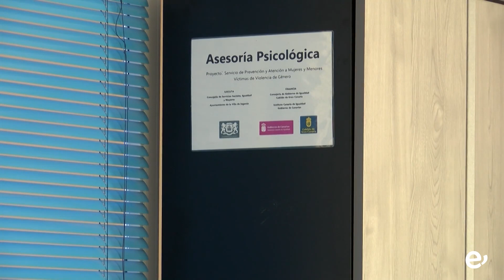Igualdad impulsa nuevas acciones de sensibilización dirigidas al tejido asociativo del municipio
Tienen como fin dar a conocer el servicio de Prevención e Intervención Integral a Víctimas de Violencia de Género en la Villa de Ingenio y comienzan este jueves en Los Molinillos

Bajo el lema "Tú Importas", el Ayuntamiento de Ingenio, a través de la Concejalía de Igualdad, desarrollará durante los próximos meses acciones de sensibilización encaminadas a la prevención de la violencia de género, promoviendo valores de igualdad y convivencia y potenciando la participación social del movimiento asociativo del municipio.

La actividad pretende llevar hasta las distintas asociaciones vecinales interesadas toda la información acerca de cómo funciona el servicio de Prevención e Intervención Integral a Víctimas de Violencia de Género en la Villa de Ingenio. El objetivo es unir fuerzas en pro de una sociedad libre de violencia hacia las mujeres de nuestro municipio.

Esta acción se iniciará en la asociación vecinal Los Molinillos el próximo jueves, 21 de septiembre, de 19.00 a 20.00 horas.

La Concejalía de Igualdad invita a todas aquellas asociaciones vecinales interesadas en acoger estas charlas de sensibilización a que se pongan en contacto con el área a través del correo o a través del telf. 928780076 ext 2216.